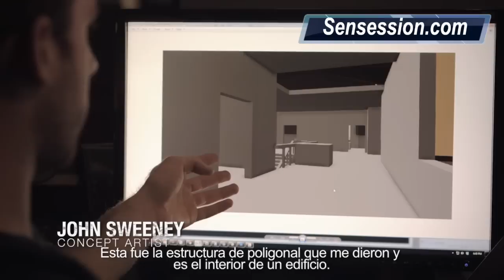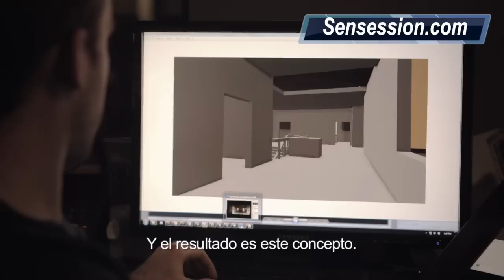The Last of Us - Diario de desarrollo #2 Wasteland Beatiful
Segunda entrega del diario de desarrollo del esperado juego de Naughty Dog
Sensession: DJ's/Videoreviewers de videojuegos
Sensession: partner de Youtube, Machinima, DailyMotion, AVerMedia y GAME España
Síguenos: